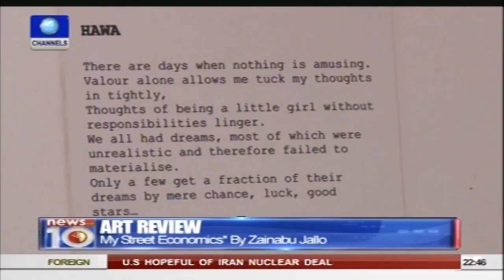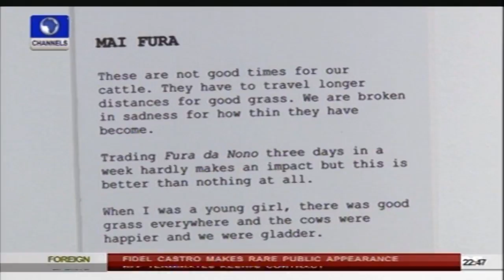News@10: NDDC Commissions UNIUYO Teaching Hospital 05/07/15/Prt. 3